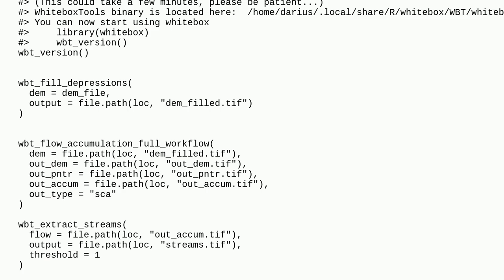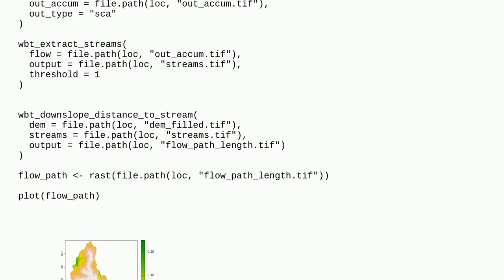Gis: Calculating flow path length in R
Calculating flow path length in R

A special thanks goes out to the awesome community

  hydrology grass-gis flow-accumulation flow-map r